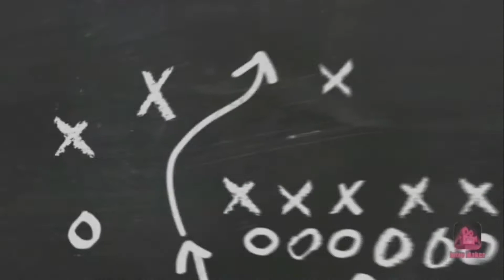Ball is Life 3rd game nov 27 friday ball game tabuk ballers